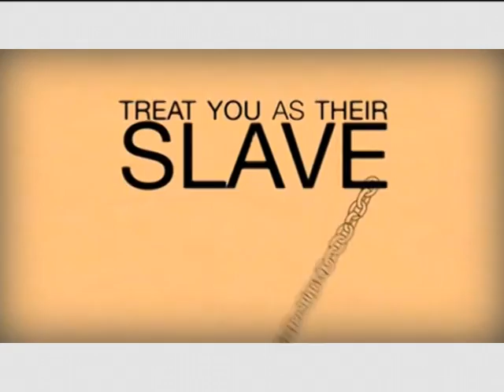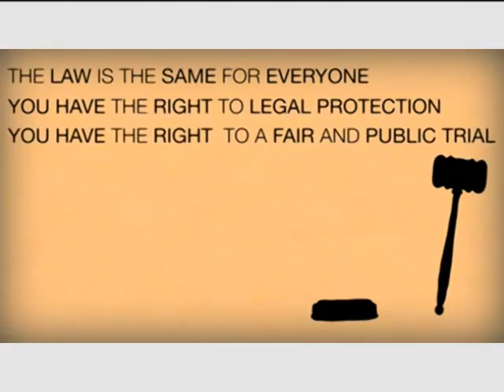Amsterdam june 2009 clip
this is a clip about my  journey  to amsterdam with my friends eddy and daniel.
i recommend 2 push pause until the movie will download.
enjoy mother fuckers .